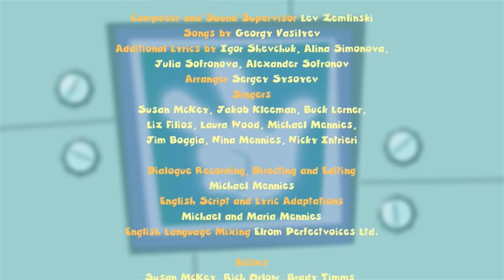The Fixies | The Bird Feeder | WildBrain